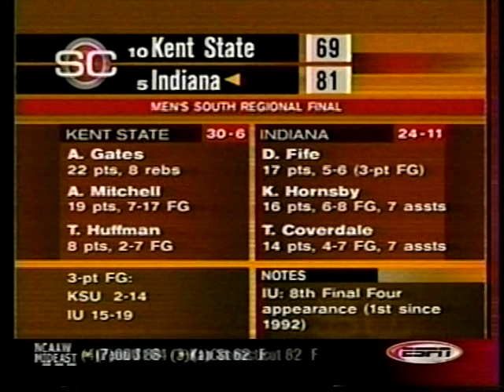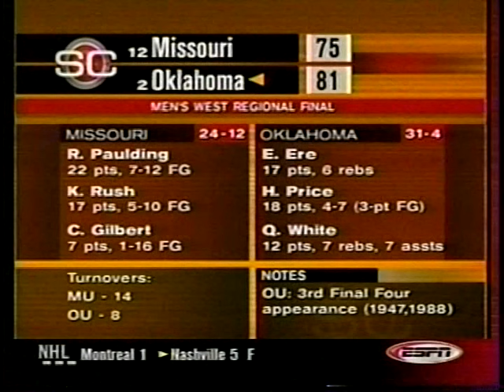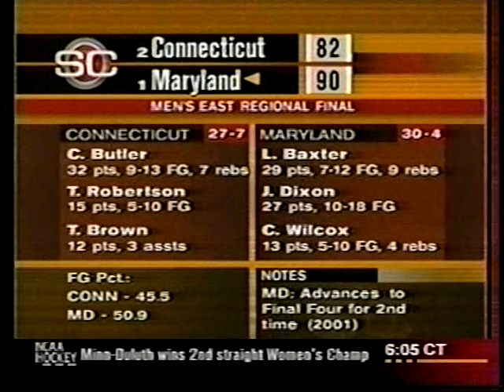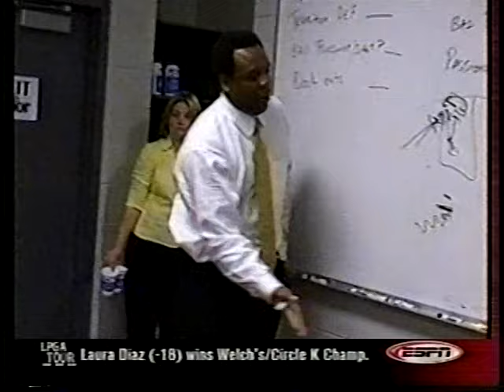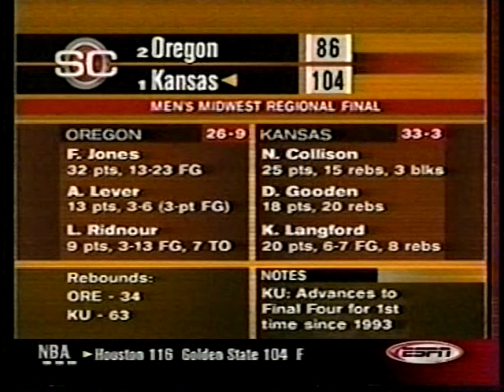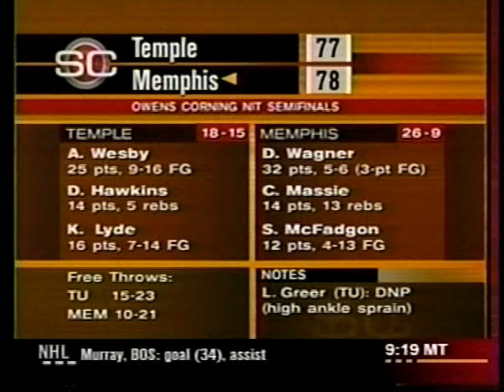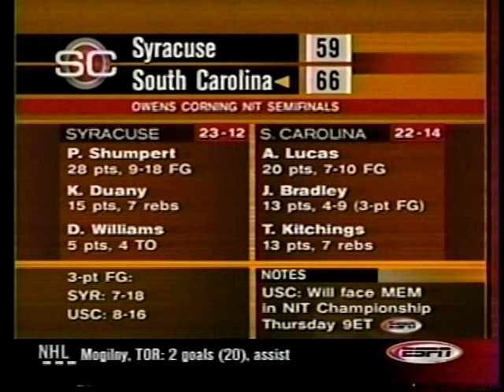2002 College Basketball Highlights March 23-28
Saturday-Thursday, March 23-28, 2002

This segment covers the 2002 NCAA Tournament Elite 8 and NIT Final 4